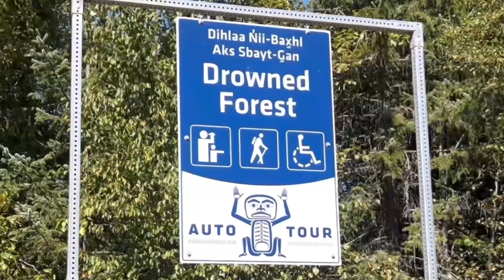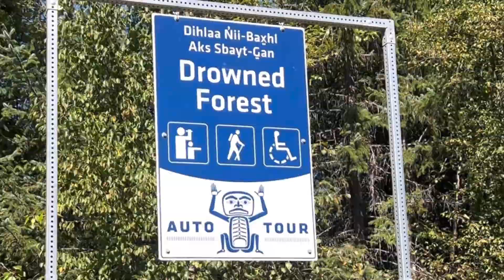DROWNED FOREST!! River thru Lava beds, 500 years after VOLCANO ERUPTION!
We are in the famous Drowned forest. 500 years after a massive volcano devastated this area, a crystal clear ( and freezing!) river system that is Massive has stayed the course and a most magical, pristine forest has now taken hold of the lava. It is a nation park and is well preserved. Located on the Nisga’a highway near Terrace, BC🇨🇦absolutely MAGICALL!⭐️much love!❤️